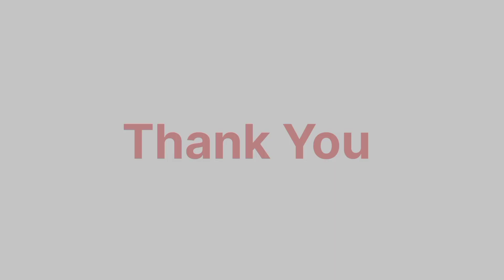Ruslaan Box Office Collection Day 1 || Aayush Sharma Film Earns ₹60 Lakh In India || Batiza Movie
"Batiza Movie"